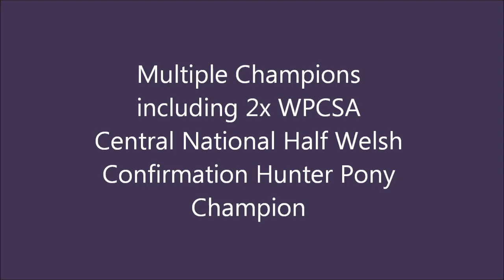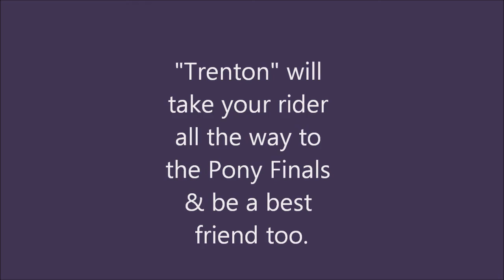Welsh Hunter Pony (medium) ~ Ardmore, Oklahoma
Wonderful hunter pony; safe, fun and easy to ride and show. Always in the blue ribbons, judges love him.